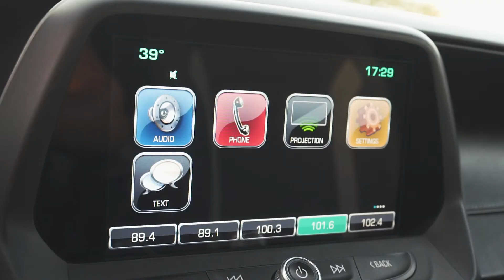Chevrolet Camaro V6 | 2017 | Alba Cars Dubai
The Chevrolet Camaro is the pinnacle of muscle cars and a true example of old school American craftsmanship.

Its flawless design and powerful engine will be sure to get the adrenaline flowing of bystanders as well as yourself!

This car is finished off beautifully with Red exterior and Black interior, turning heads in every corner of the UAE.